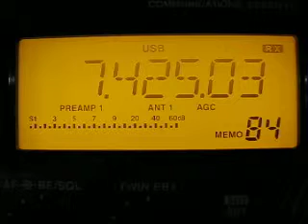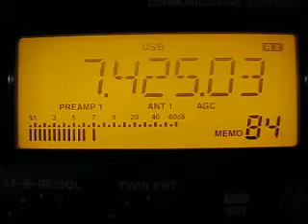Radio Nederland International 7425 kHz. 29.6.2012.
7425 kHz 2000 Radio Nederland International English MDG Talata-Volonondry. Distance 9181 km. Icom IC-R75. QTH: Joensuu, Finland. Last day of english service!